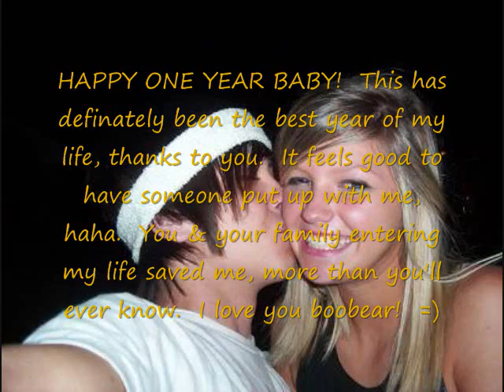Brandi & Ray's One Year Anniversary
Me and Brandi's One Year. I LOVE HER!